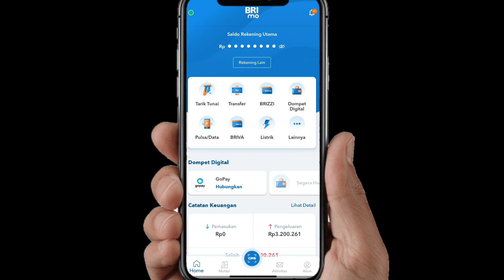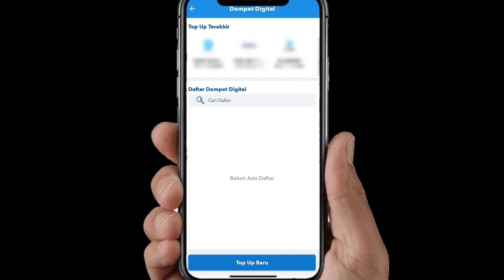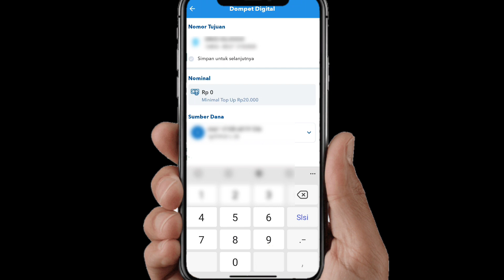CARA TOPUP DANA MELALUI BRIMO GRATIS TANPA BIAYA.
Cara topup dana melalui BRIMO gratis tanpa biaya administrasi dan potongan saldo di dana.